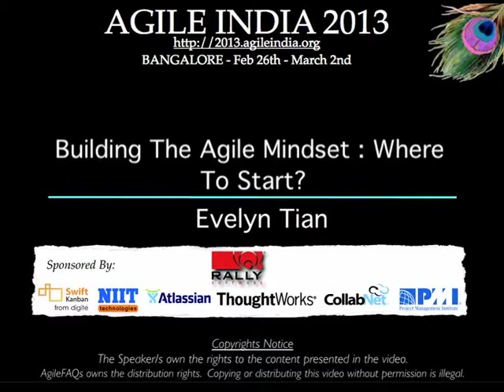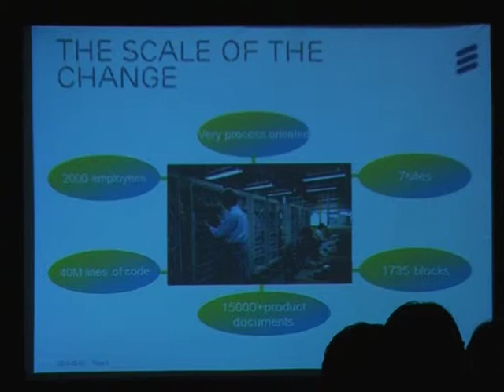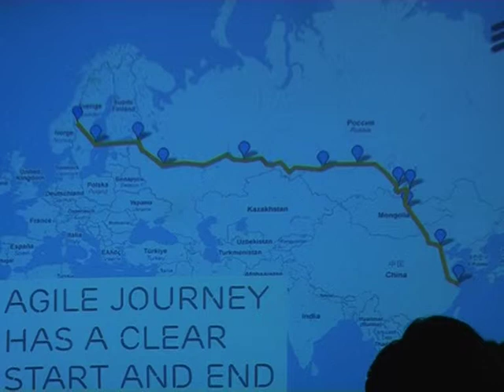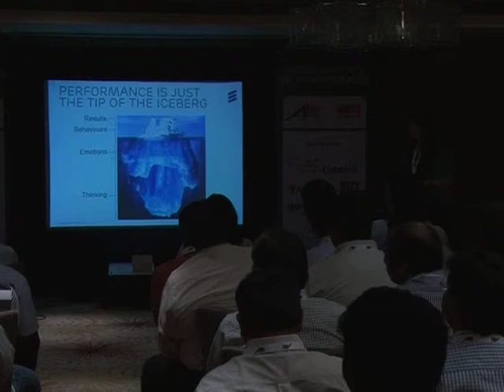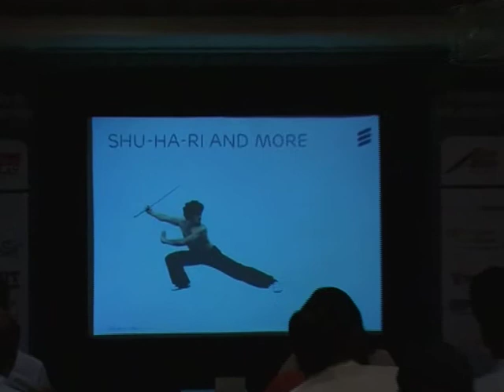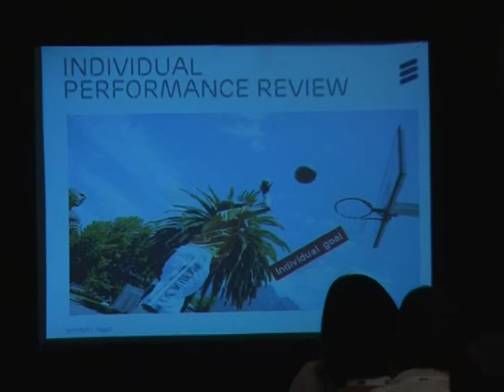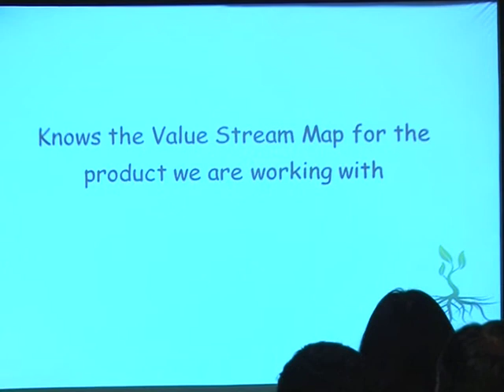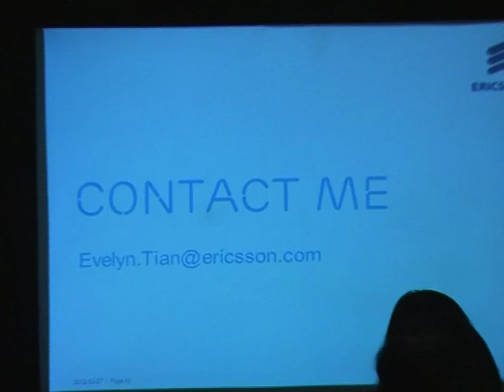Building the agile mindset: Where to start? by Evelyn Tian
All changes are hard. Changes such as adopting agile methods are hard enough for a web application in a small company. Agile transformation in a big organization as ours is probably the most challenging and difficult changes for all, from top management to individual developers.

Agile values and principles sound all good but they are in conflicts with traditional thinking and way of working that we are all familiar with. What can help drive agile transformation in a company - no matter big or small?

We know that we want to have agile mindset and we want to build the agile mindset. Where could we possibly start?

This session is an experience session as an agile coach in Ericsson, on how we have successfully focused on behaviors of different roles (from managers, scrum masters, support functions, product owners, teams to individuals) to help build the agile mindset.